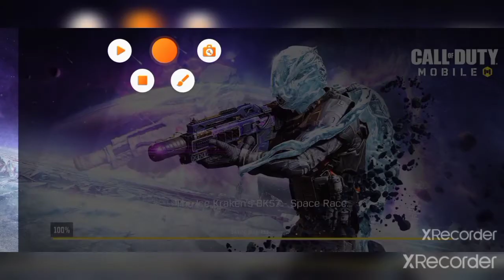my first fully edited video voice reveal 4